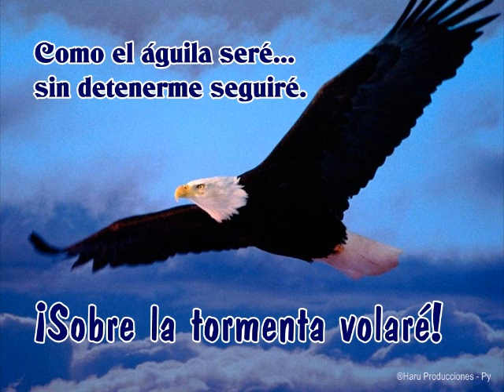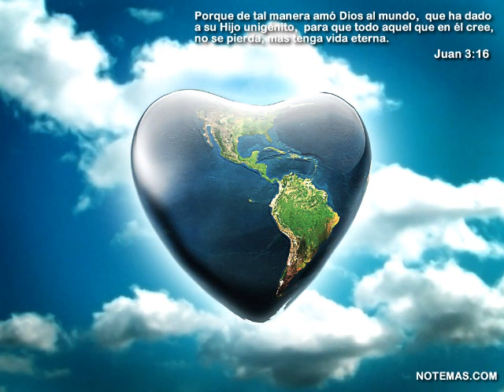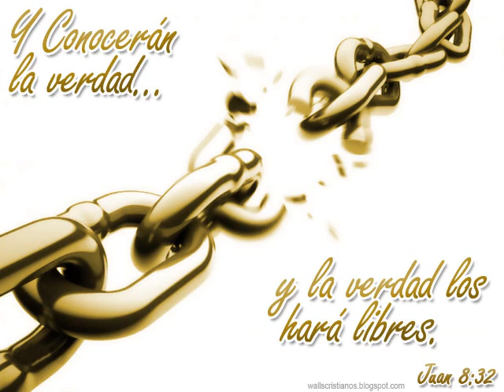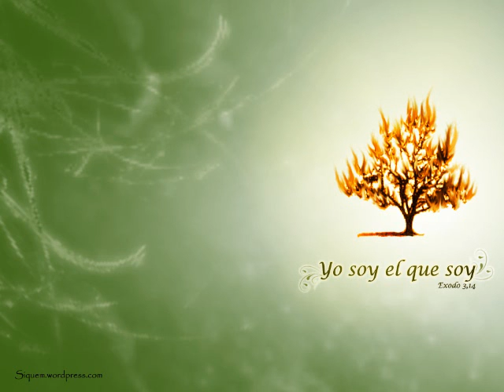Any Puello - no me iré